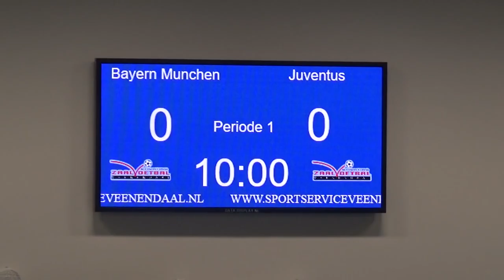Hutspottoernooi DOVO dec. 2017 3e/4e plaats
Bayern Munchen - Juventus